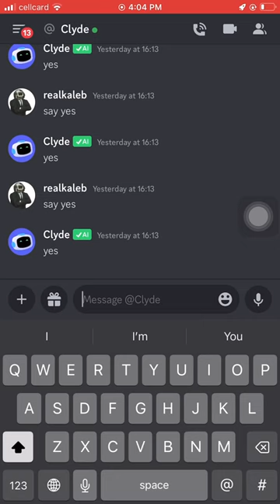Clyde Be Wilding 💀 ( One Last Short Before I Quit YT )